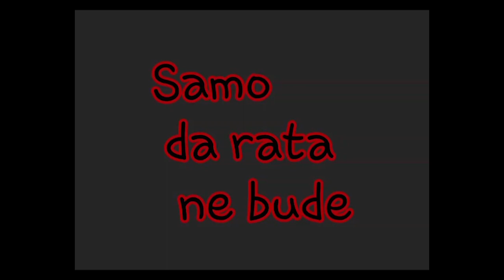15 Samo da rata ne bude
Film: Samo da rata ne bude
Autor: Nemanja Despot